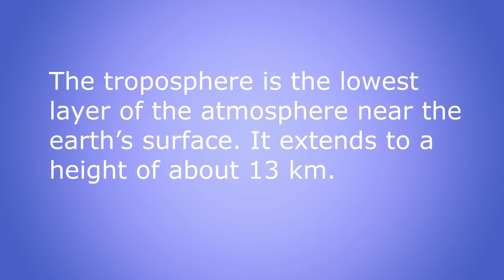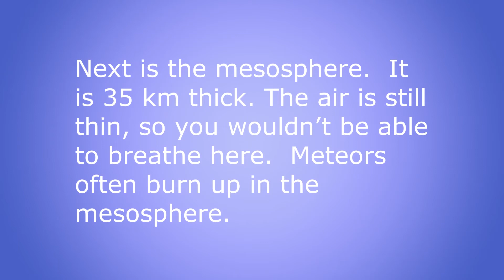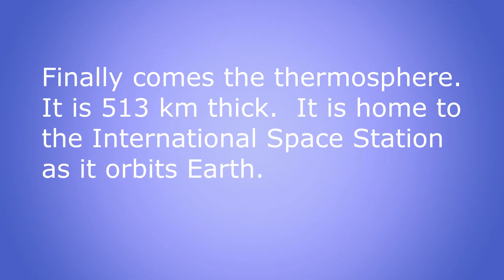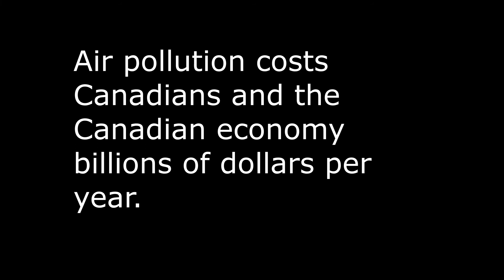AIR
The atmosphere of the Earth is the layer of gases, commonly known as air, retained by gravity, surrounding the planet Earth.   It may appear as vast but in reality it is a very thin layer of gases protecting all life on this planet.